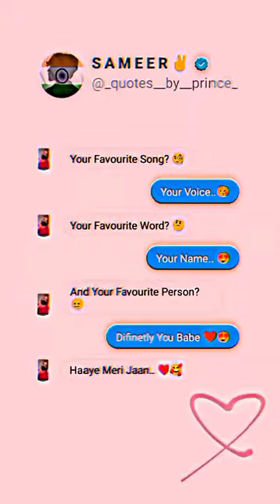cheating WhatsApp love line chat (1)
love line chat